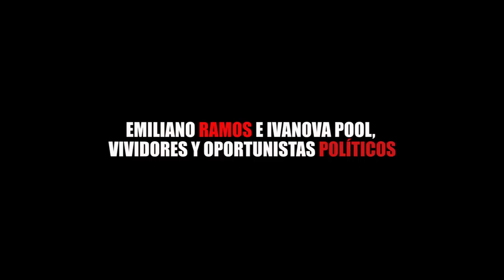EMILIANO RAMOS E IVANOVA POOL, VIVIDORES Y OPORTUNISTAS POLÍTICOS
Entérate de las noticias “EN CORTO”… EMILIANO RAMOS E IVANOVA POOL, VIVIDORES Y OPORTUNISTAS POLÍTICOS...